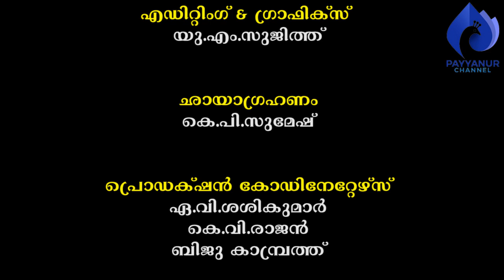സമൂഹപാചക കലയിലെ അന്നൂര്‍പ്പെരുമ | പ്രതിരോധം